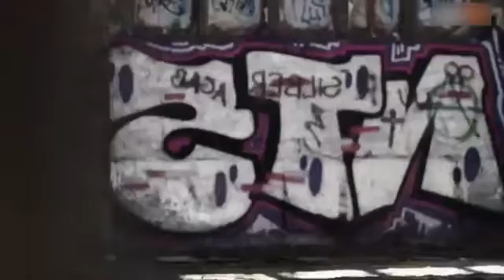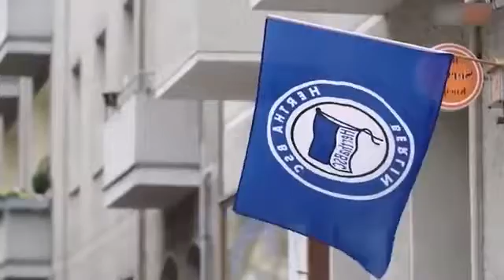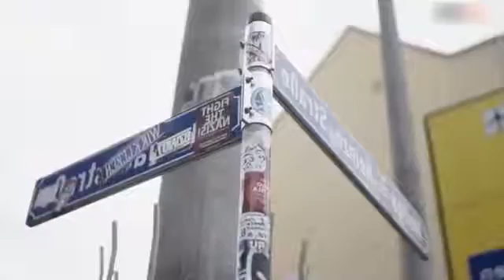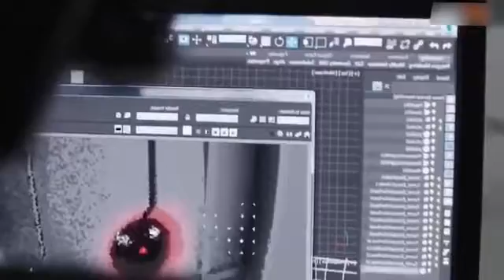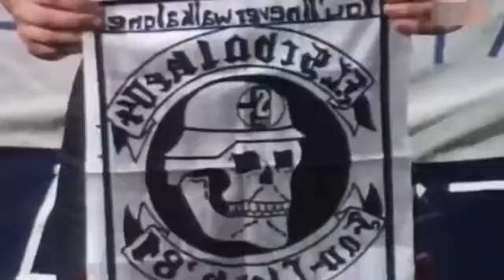Hooligans - Die brutale Gewalt hinter dem Fußball - Doku / Dart WM 2017